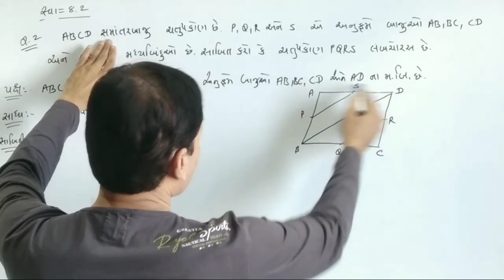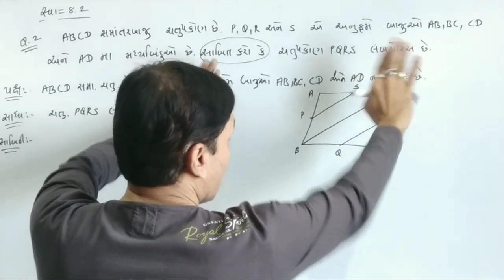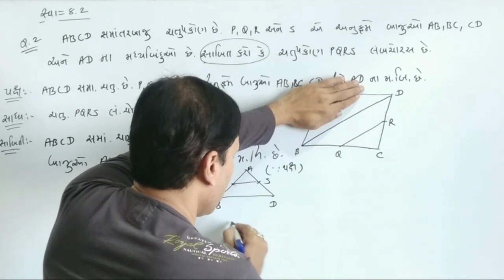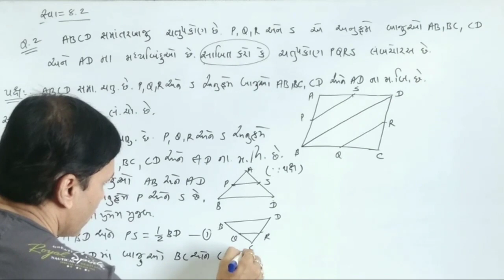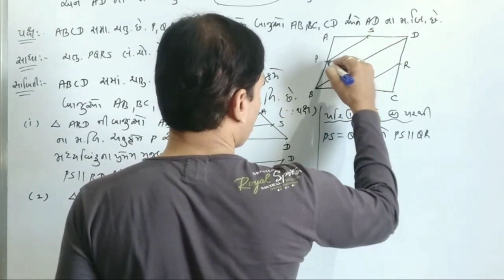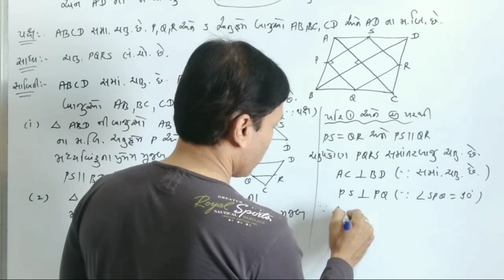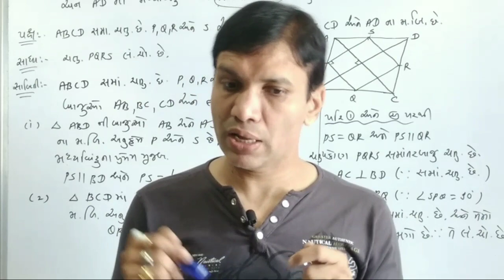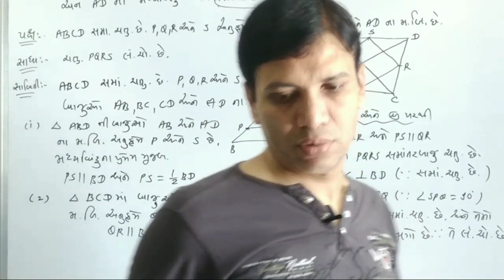Std 9 maths | cha 8 ( ચતુષ્કોણ ) | swadhyay 8.2 Q.2 | by lala sir | the rachana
Maths std 9 | ch 8 ( swadhyay 8.2 ) Q.2 | by rachana | the rachana
| std 9 maths ( ch 8 ) | sum
in thise video you will learn important sums of chapter-8 no parichay of maths std 9 gujrati medium ncert syllabus in gujrati by lala sir the rachana
ગણિત વિષય ની ખૂબ જ સરળ રીતે સમજૂતી આપવામાં આવી છે જેથી દરેક બાળક ખૂબ જ સારી રીતે આને સમજી શકે અને પરીક્ષામાં સારા માર્ક્સ લાવી શકે તમામ વિદ્યાર્થીમિત્રો ધ રચના youtube ચેનલ ને લાઈક , શેર અને સબસ્ક્રાઇબ કરવા બદલ તમામનો ખૂબ ખૂબ આભાર